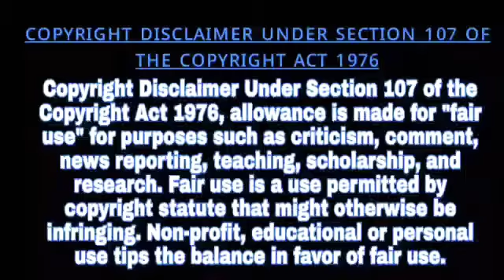তৃণমূল কংগ্রেসের উদ্যোগে মালিপাড়া প্রাথমিক বিদ্যালয় প্রাঙ্গণে অনুষ্ঠিত হলো রক্তদান শিবির ।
Head Office:
Jadavpur, Kolkata, West Bengal. Pin-700078

Marketed by:
Pin-700078

▪𝐊𝐎𝐋𝐊𝐀𝐓𝐀
𝐒𝐚𝐦𝐢𝐫𝐚𝐧 𝐃𝐚𝐬

▪️𝐇𝐎𝐎𝐆𝐇𝐋𝐘
𝐊𝐢𝐧𝐠𝐬𝐡𝐮𝐤 𝐒𝐢𝐧𝐠𝐡𝐚 𝐑𝐨𝐲

▪️𝐁𝐀𝐍𝐊𝐔𝐑𝐀
𝐒𝐤. 𝐒𝐞𝐦𝐢𝐦
𝐒𝐤. 𝐀𝐦𝐢𝐧

▪️𝐏𝐔𝐑𝐁𝐀 𝐌𝐄𝐃𝐈𝐍𝐈𝐏𝐔𝐑
𝐉𝐚𝐡𝐚𝐧𝐠𝐢𝐫 𝐁𝐚𝐝𝐬𝐚

▪️𝐏𝐀𝐒𝐂𝐇𝐈𝐌 𝐌𝐄𝐃𝐈𝐍𝐈𝐏𝐔𝐑
𝐏𝐫𝐚𝐤𝐚𝐬𝐡 𝐊𝐚𝐫𝐚𝐧

▪️𝐉𝐇𝐀𝐑𝐆𝐑𝐀𝐌
𝐒𝐮𝐦𝐚𝐧 𝐏𝐚𝐭𝐫𝐚

▪️𝐍𝐄𝐖 𝐉𝐀𝐋𝐏𝐀𝐈𝐆𝐔𝐑𝐈
𝐀𝐫𝐮𝐧 𝐊𝐮𝐦𝐚𝐫

▪️𝐃𝐀𝐊𝐒𝐇𝐈𝐍 𝐃𝐈𝐍𝐀𝐉𝐏𝐔𝐑
𝐊𝐚𝐥𝐥𝐨𝐥 𝐁𝐢𝐬𝐰𝐚𝐬

▪️𝐀𝐋𝐈𝐏𝐔𝐑𝐃𝐔𝐀𝐑
𝐃𝐞𝐛𝐚𝐬𝐢𝐬𝐡 𝐊𝐚𝐧𝐭𝐡𝐚

▪️𝐍𝐀𝐃𝐈𝐀
𝐒𝐚𝐲𝐚𝐧 𝐌𝐨𝐝𝐚𝐤

▪️𝐏𝐔𝐑𝐁𝐀 𝐁𝐀𝐑𝐃𝐇𝐀𝐌𝐀𝐍
𝐊𝐚𝐥𝐲𝐚𝐧 𝐀𝐬𝐢𝐬𝐡 𝐃𝐮𝐭𝐭𝐚

▪️𝐇𝐎𝐖𝐑𝐀𝐇
𝐓𝐚𝐩𝐚𝐬 𝐃𝐮𝐭𝐭𝐚 𝐂𝐡𝐨𝐰𝐝𝐡𝐮𝐫𝐲

▪️𝐁𝐈𝐑𝐁𝐇𝐔𝐌
𝐍𝐚𝐲𝐚𝐧 𝐒𝐮𝐭𝐫𝐚𝐝𝐡𝐚𝐫

▪️𝐌𝐔𝐑𝐒𝐇𝐈𝐃𝐀𝐁𝐀𝐃
𝐓𝐚𝐧𝐦𝐚𝐲 𝐒𝐚𝐡𝐚

▪️𝐁𝐀𝐍𝐆𝐀𝐋𝐎𝐑𝐄
𝐃𝐮𝐫𝐛𝐚 𝐂𝐡𝐚𝐤𝐫𝐚𝐛𝐨𝐫𝐭𝐢

▪️𝐇𝐈𝐌𝐀𝐂𝐇𝐀𝐋 𝐏𝐑𝐀𝐃𝐄𝐒𝐇
𝐒𝐡𝐲𝐚𝐦𝐚𝐥 𝐃𝐞𝐛𝐧𝐚𝐭𝐡

▪️ 𝐁𝐀𝐍𝐆𝐋𝐀𝐃𝐄𝐒𝐇
𝐊𝐡𝐚𝐳𝐚 𝐌𝐚𝐡𝐚𝐝𝐢 𝐒𝐡𝐢𝐤𝐝𝐞𝐫